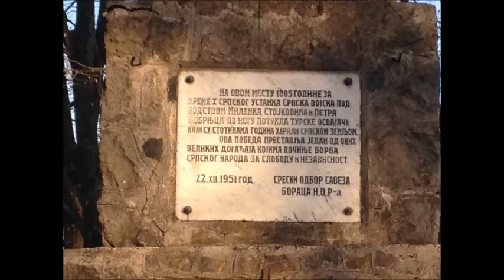Spomen park "Boj na Ivankovcu"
Slajd šou fotografija iz spomen parka u Ivankovcu kod Ćuprije.